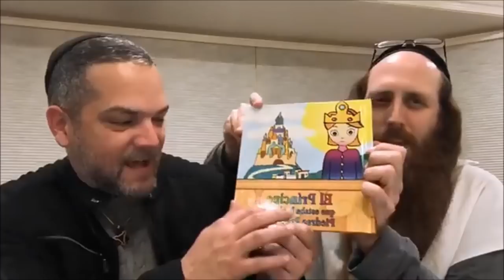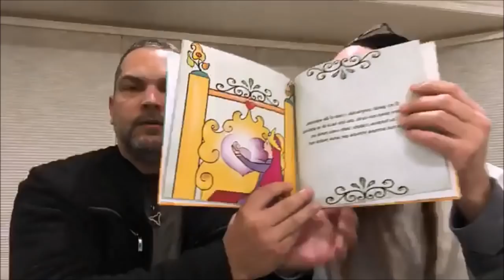Mensaje del Rav Dror 2